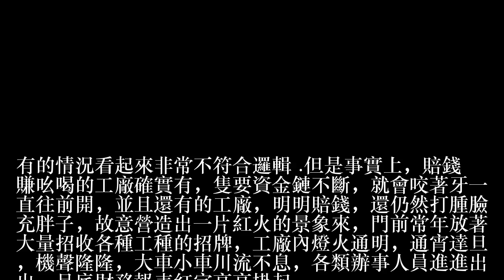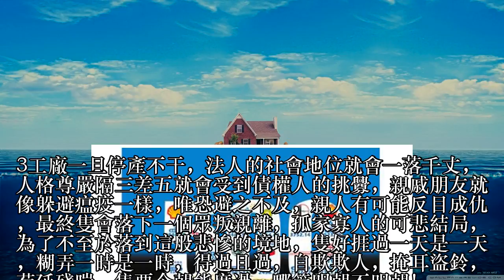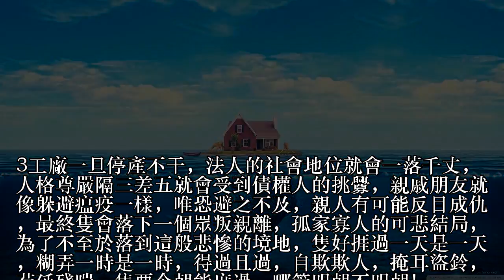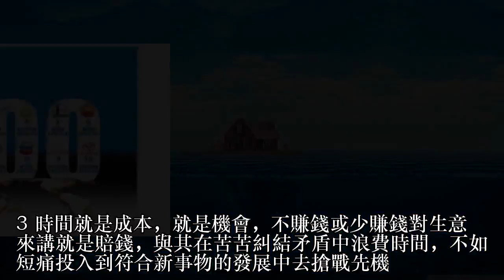為什麼有的工廠賠錢也要開下去呢？原因很驚爆！